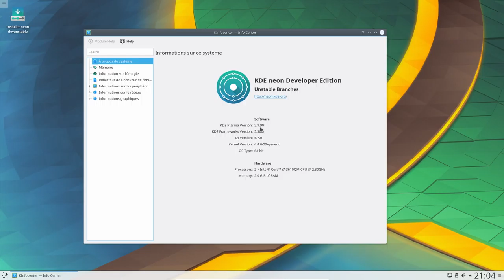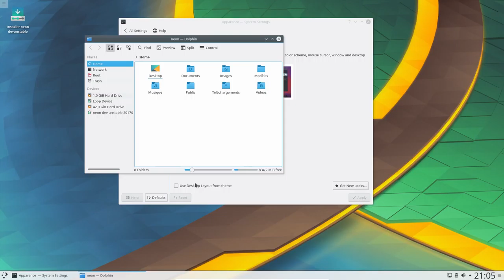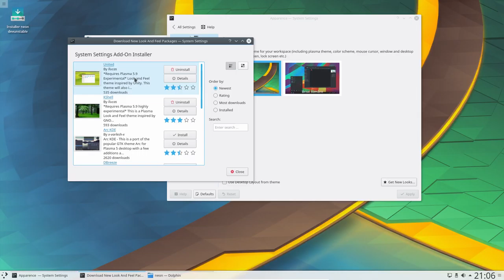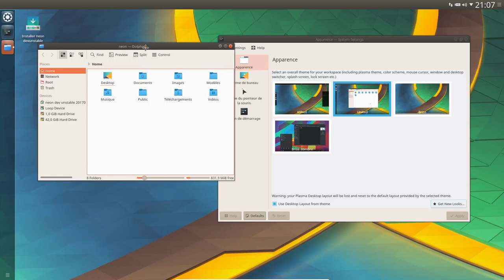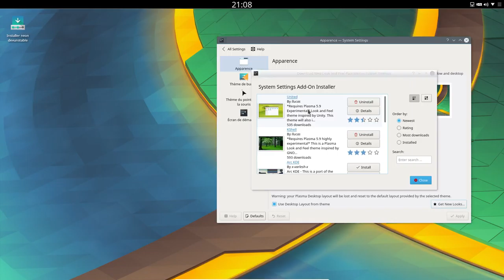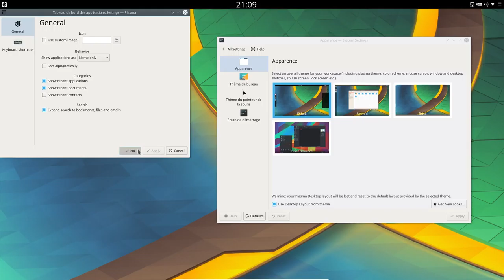Nouveautés KDE 5.9 : On pourra personnaliser facilement ses tableaux de bord